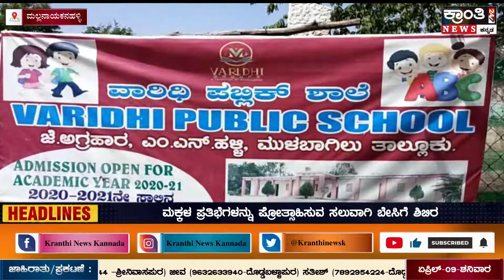ವಾರಧಿ ಎಜುಕೇಷನಲ್ ಹಾಗೂ ಕಲ್ಚರಲ್ ಟ್ರಸ್ಟ್ ನ ಅಧ್ಯಕ್ಷರ ಹುಟ್ಟುಹಬ್ಬ & ಬೇಸಿಗೆ ಶಿಬಿರದ ಕರಪತ್ರ ಬಿಡುಗಡೆ ಕಾರ್ಯಕ್ರಮ